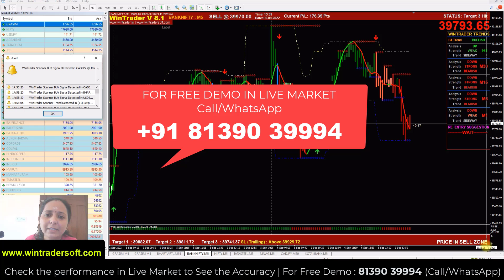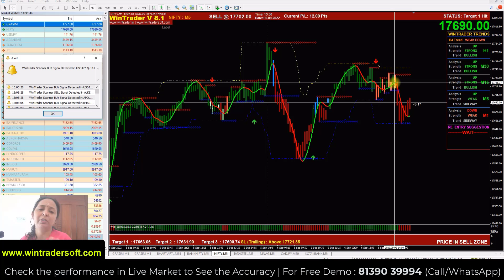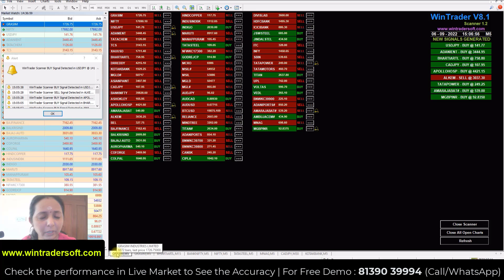ഈ 4 ഘട്ടങ്ങൾ മനസ്സിലാക്കിയ ശേഷമേ ഇനി സ്റ്റോക്ക് വാങ്ങാവു..Consolidation In STOCK Market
✅𝐅𝐨𝐫 𝐅𝐫𝐞𝐞 𝐃𝐞𝐦𝐨 𝐚𝐧𝐝 𝐌𝐨𝐫𝐞 𝐃𝐞𝐭𝐚𝐢𝐥𝐬:
Skype: wintradersoft
✅𝐂𝐥𝐢𝐞𝐧𝐭 𝐓𝐞𝐬𝐭𝐢𝐦𝐨𝐧𝐢𝐚𝐥𝐬:

12 years of proven strategy assures you risk-free trading in NSE, MCX, NCDEX, and FOREX markets